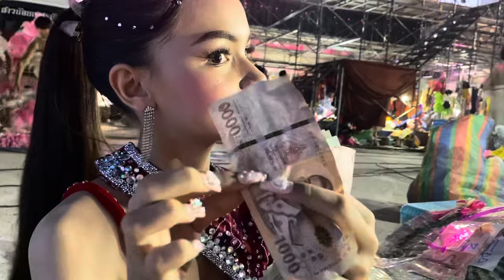โซเฟีย!! จะมาพูดกับแอดมิน แบบนี้ไม่ได้นะ! ท้ายคลิป ถึงกับปวดหัว#สาวน้อยเพชรบ้านแพง